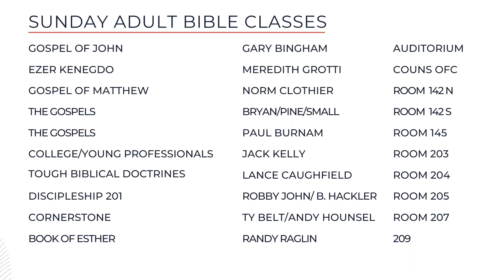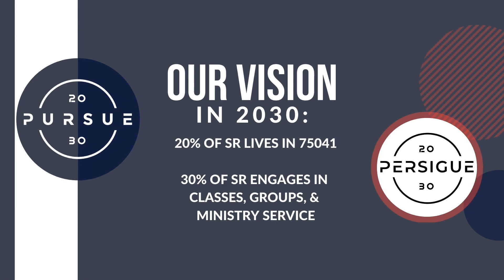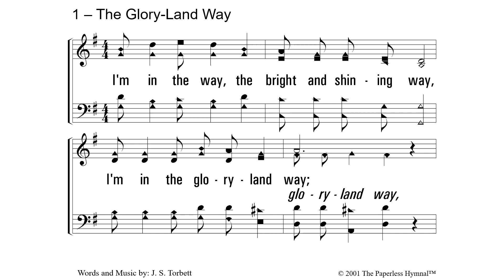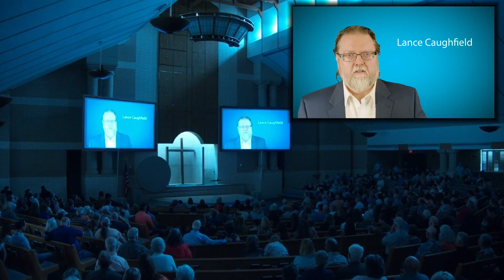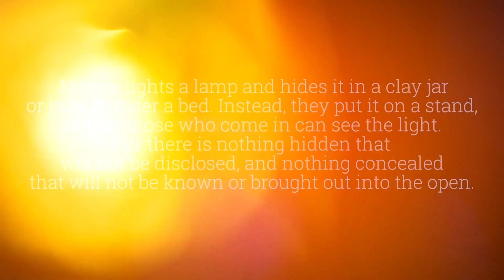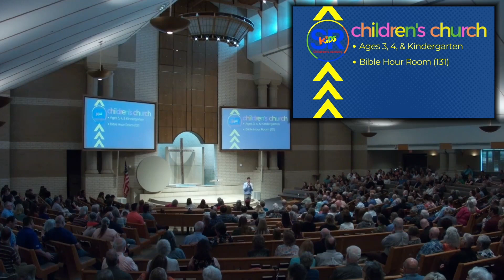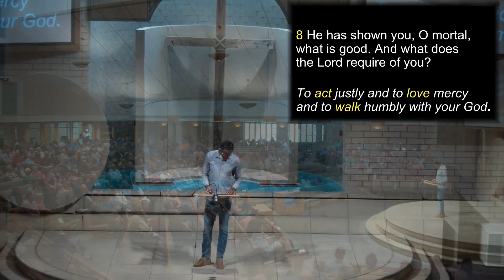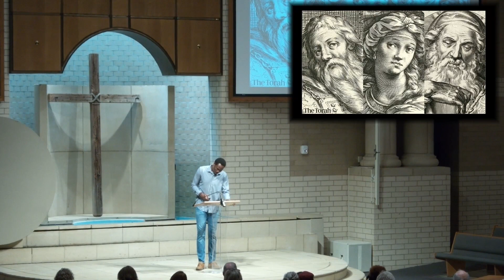May 21, 2023 Worship